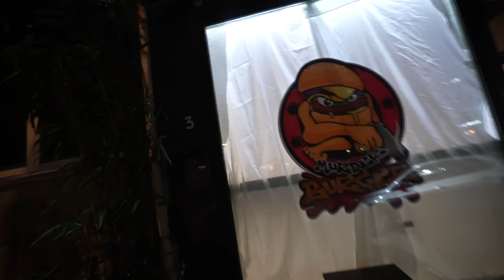Bonez Mc‘s Murder Burger essen in Hamburg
📍Smash Burger, Chicken Burger und Grilled Cheese Sandwich bei Murder Burger